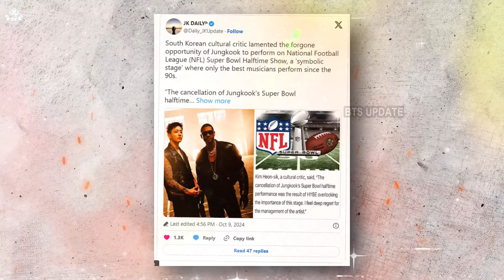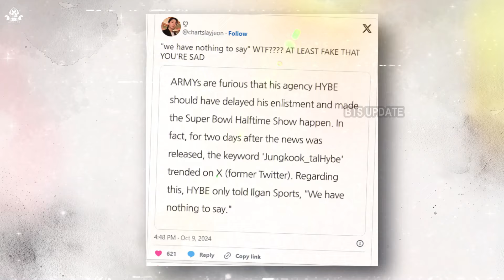Surprised! Usher invites Jungkook to this event, can Jungkook attend?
On October 9, 2024, South Korean media Ilgan Sports reported a news that shocked and disappointed K-pop fans. According to the report, HYBE, the agency managing BTS, stated that Jungkook would not be able to perform at the 2024 Super Bowl halftime show alongside Usher because he was undergoing his mandatory military service.